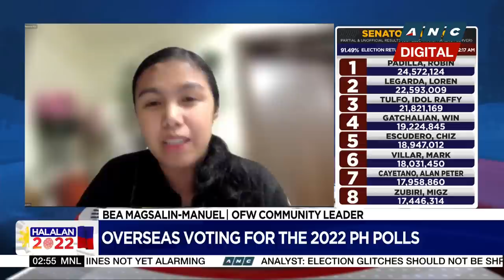OFW Community leaders from Middle East share thoughts on 2022 polls | ANC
Halalan 2022: Delayed shipment of election materials and allegations of pre-shaded ballots.

These are some of the issues that hounded overseas voting for the 2022 Philippine elections.